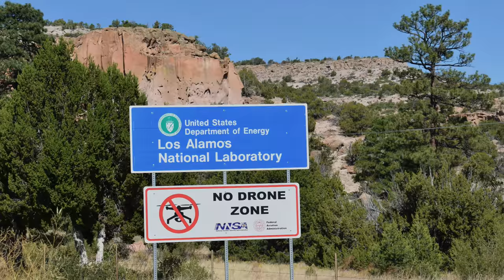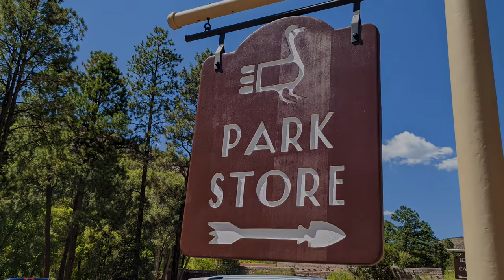Things TO DO in New Mexico - Bandelier National Monument Tour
Looking for things TO DO while in Santa Fe or Tao, New Mexico. A road trip to Bandelier National Monument in New Mexico. We took a road trip to Bandelier National Monument in New Mexico. In the Frijoles Canyon, there are a number of ancestral pueblo homes, kivas (ceremonial structures), rock paintings, and petroglyphs. Some of the dwellings were rock structures built on the canyon floor; others were dwellings in caves which were formed by voids in the volcanic tuff of the canyon wall and carved out further by humans. There is a 1.2-mile (1.9 km), predominantly paved, "Main Loop Trail" from the visitor center allows you to access to many of these features. Hikers may enter many of the structures via ladder. Bandelier National Monument is a 33,677-arce park near Los Alamos in New Mexico. Most of the pueblo structures date to two eras, dating between 1150 and 1600 AD.     Keyword, Bandelier, Bandelier National Monument in New Mexico, Bandelier New Mexico, Bandelier NM, Bandelier National Monument new Mexico, Bandelier National Park, Bandelier National Monument New Mexico USA, Bandelier National Monument History, Bandelier national monument RV camping, Bandelier national monument review, Santa Fe day trip, USA Road Trip, Road Trip USA, Road Trip New Mexico, Road Trip National Park, Bandelier national monument junior ranger, Through my lens, National Parks

👉 Best Easy Day Hikes Santa Fe
👉 Roadside History of New Mexico

This live or video is the copyrighted property of Colorado Martini Publishing LLC. You are not allowed to use any of our footage, photos, graphics without the written permission of Colorado Martini Publishing LLC